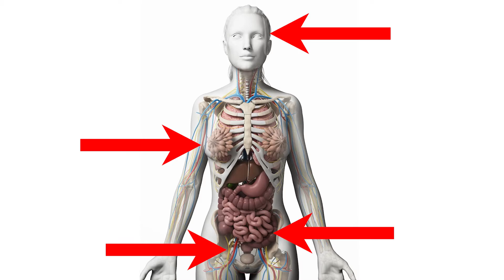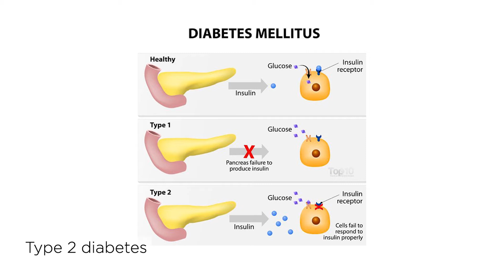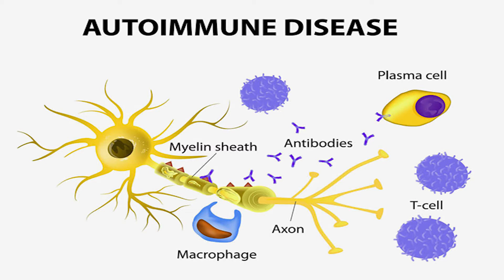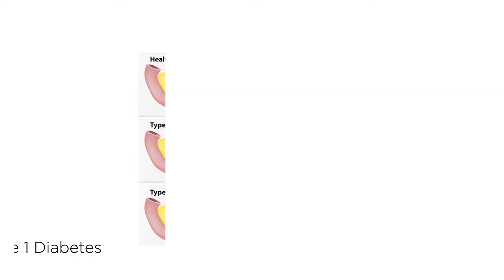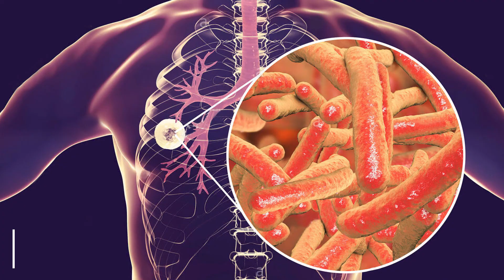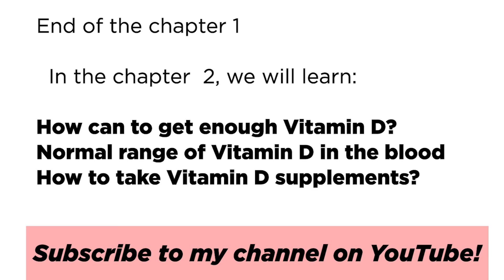How does vitamin D affect our body?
The role of vitamin D in disease prevention and treatment
Time stamps for this video:
00:26 What is Vitamin D?
01:05 Vitamin D and human health
01:16 Bone health and muscle strength
02:15 Cancer
02:57 Cardiovascular disease
03:54 Type 2 diabetes
05:12 Multiple Sclerosis  0
5:55 Type 1 Diabetes
06:51 Flu and the Common Cold
08:08 COVID-19
09:16 Tuberculosis
09:44 Risk of premature death
References:
1) National Institutes of Health. Office of Dietary Supplements. Vitamin D. Fact Sheet for Health Professionals.
2) MedLinePlus. Vitamin D
3) L.A. Nikolaeva, E.V. Nenakhova. The biological role of vitamins in the body. Methods for assessing the vitamin supply of the human body. Methods for determining vitamin C.
4) Earl Mindell's Vitamin Bible for the 21st Century
5) Dietary Reference Intakes for Calcium and Vitamin D
6) HARVARD CHAN SCHOOL. The Nutrition Source. Vitamin D